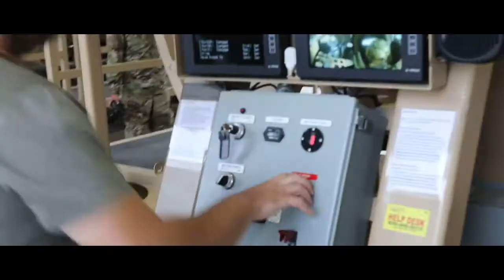U.S Army Drill Sergeants Train Navy Officers Combat Tactics • Task Force Marshall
Task Force Marshall is a program where U.S Army Drill Sergeants train Navy Officers combat tactics.

Task Force Marshall is comprised of a mobilized battalion sized element of drill sergeants from the 108th Training Command, USArmy Reserve, in addition to civilian contractors who serve as weapons, munitions and tactics specialists

Credit to : Video was shot by SPC Hilson, SPC Daily, SGT Olgiati, and edited by SPC Hilson.